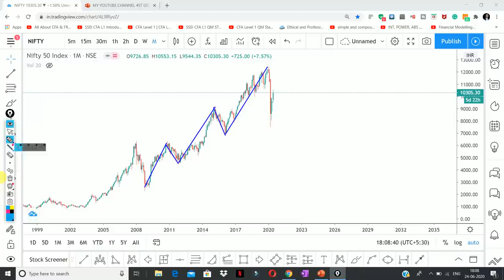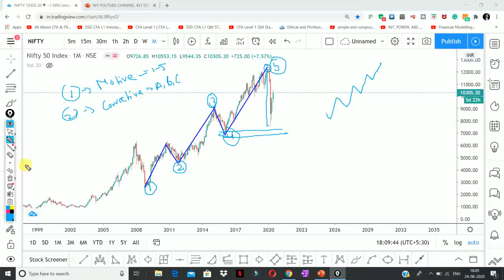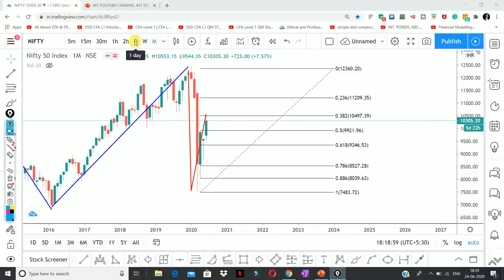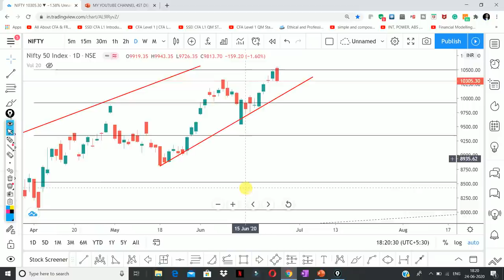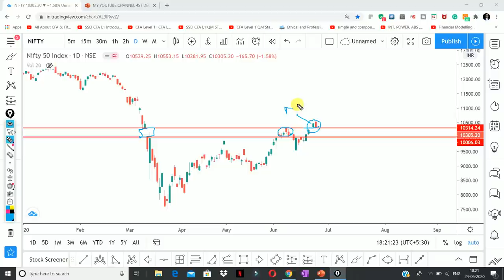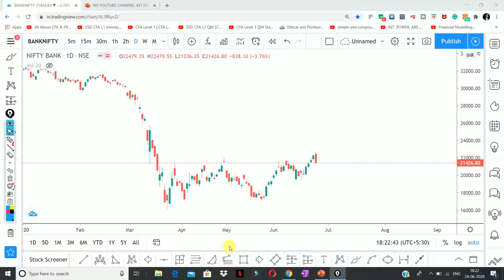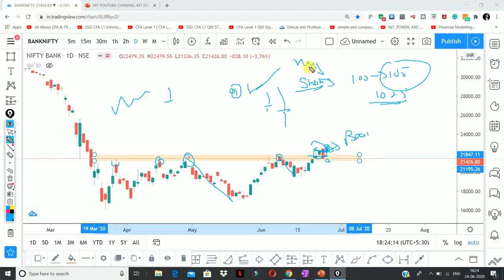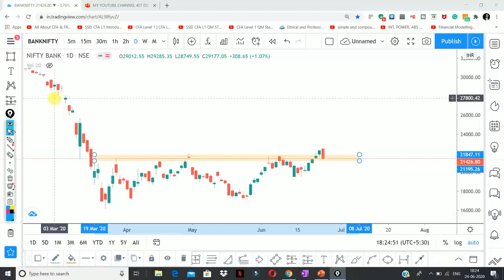Don't Miss !! Stock market crash | Exit your Holdings | Nifty and Bank nifty View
Other Information !!

Other Information !!